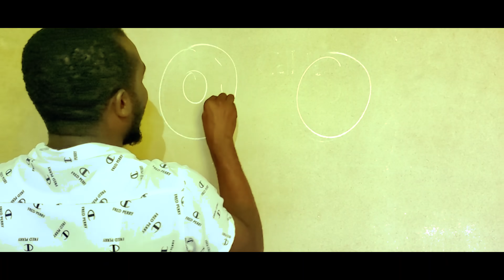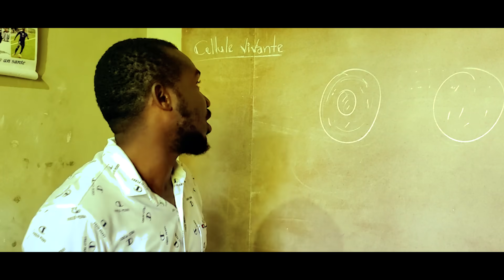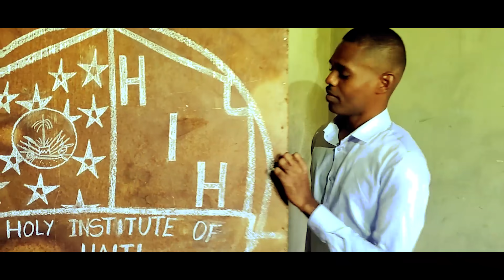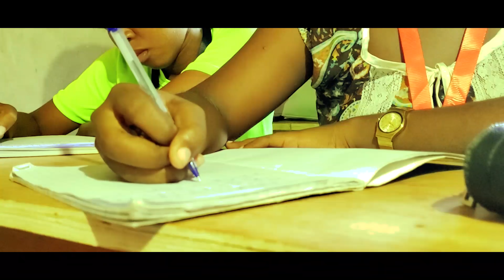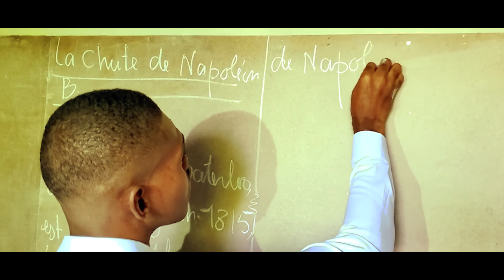Cours de Biologie [S01;E05] | Rayan gate krèy la...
Pa bliye, jis kounya Holy Kazino toujou gen lanmou an pou nou tout, e pou ou menm spesyalman...